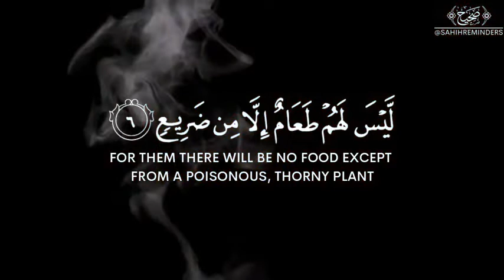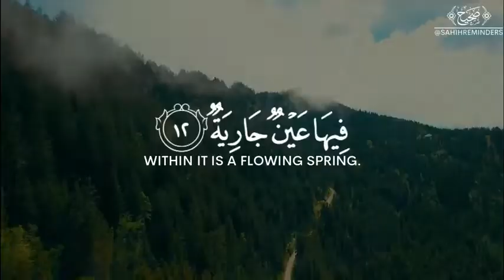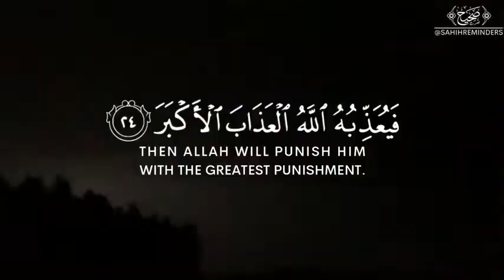Abdul Rahman Mossad || Quran Recitation || Surat Al-Ghashiyah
Islamic & Motivational Lecture || Quran Recitation
Don't forget to

quran,
quran recitation,
heart touch quran recitation,
tilawat quran,